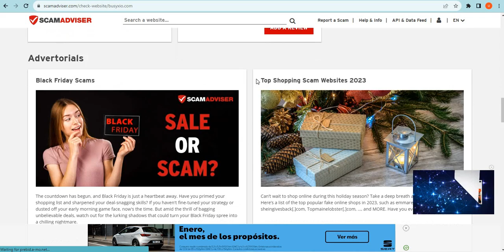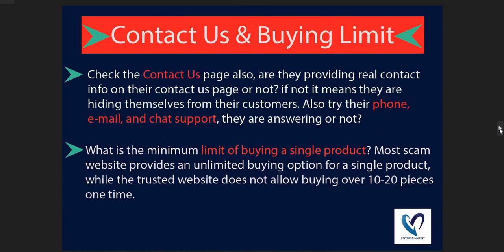Is Busyxio.com safe for online shopping? Bluepanther Detailed Review!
Busyxio.com is an online e-commerce shopping website selling different types of products. So, we are here to guide you, on how to check the authenticity of any genuine website

1. Firstly you should check the domain age of any website if the domain is older it is more reliable.

2. Pay attention to whether the website is safe or not with HTTPS connection.

3. Whois a website where you can check more details of the website.

4. Customer support services are also important, check whether the number and contact address are given or not.

5. Genuine websites provide COD, and PayPal as the payment method, and PayPal gives you a refund option after a rising request.

6. Scam advisor is a popular website that gives trust scores to most websites, you can also check there.

7. Product return policy is also an important point, check available or not.